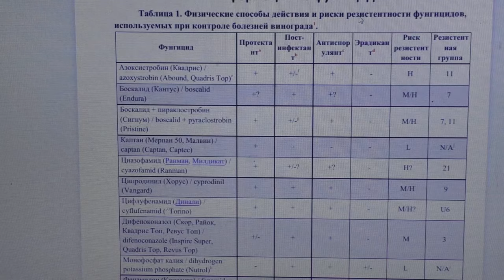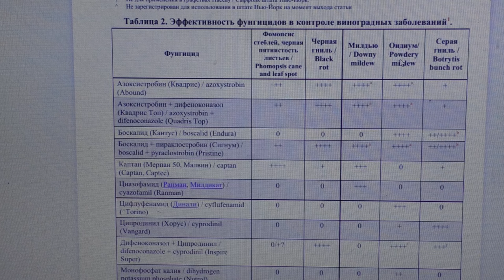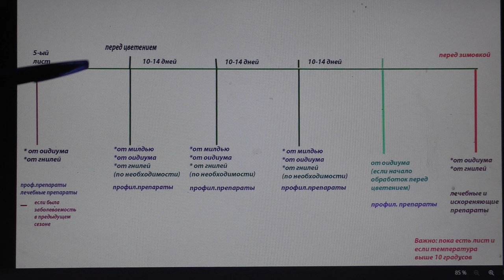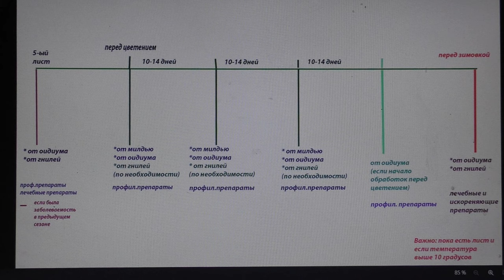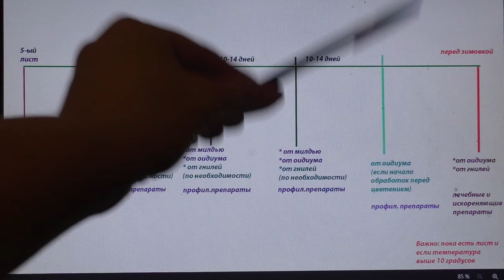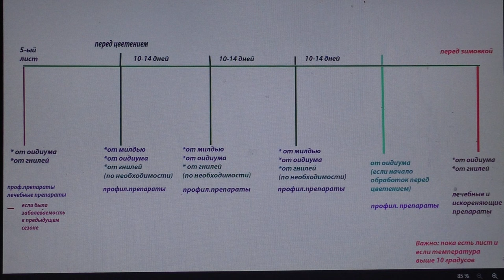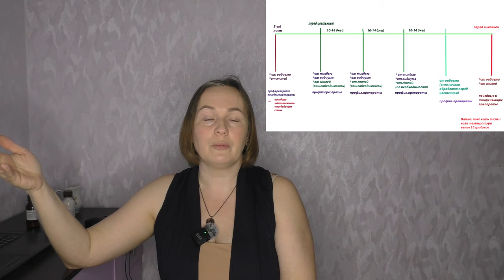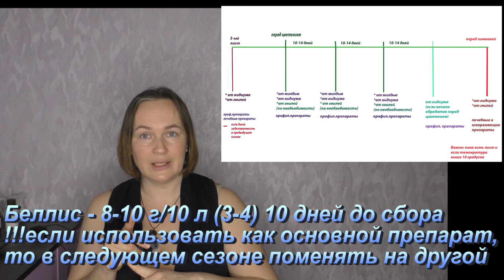Обработки винограда сезон 2024. Наша схема, препараты, дозировки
Готовимся к новому сезону. Как планируем обрабатывать виноград, какие препараты будем использовать